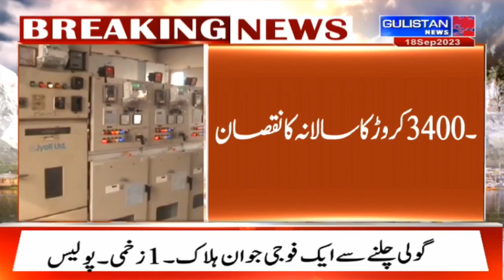High AT&C power losses continue to drain J&K's exchequer